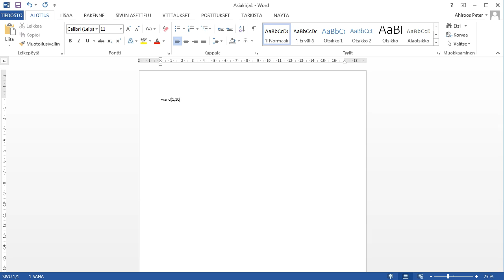Lifehack in Word